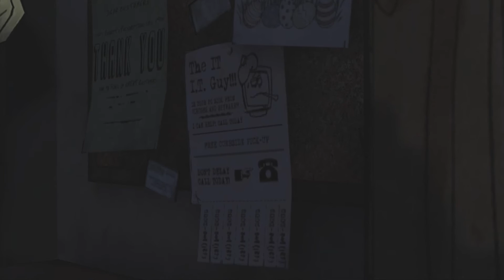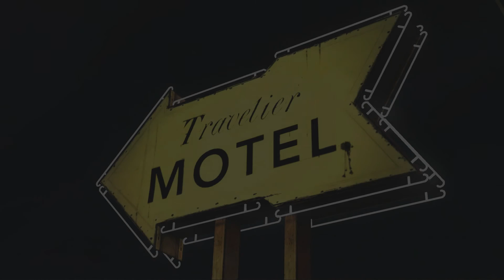The walking dead Let's play FR partie 2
Retrouvez moi également sur facebook et twitter.